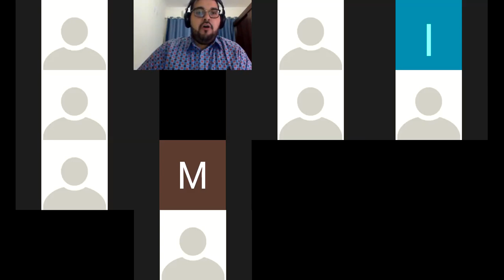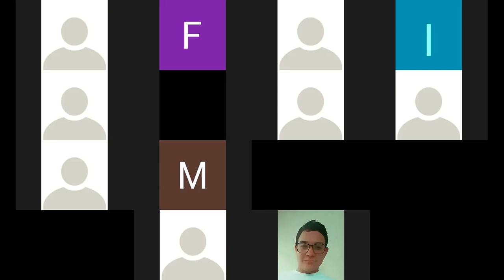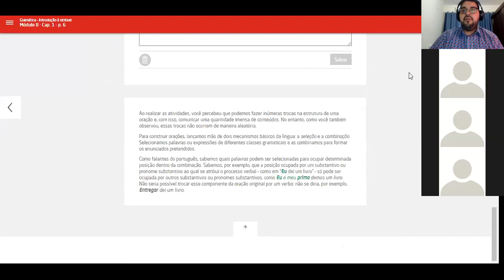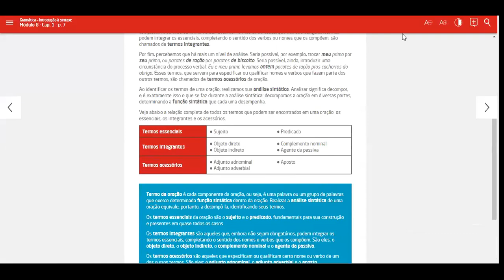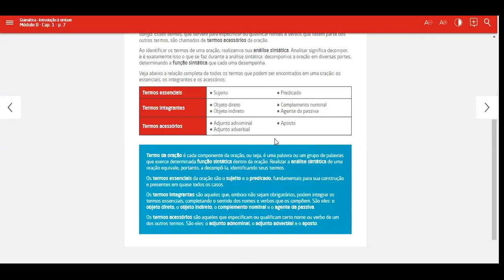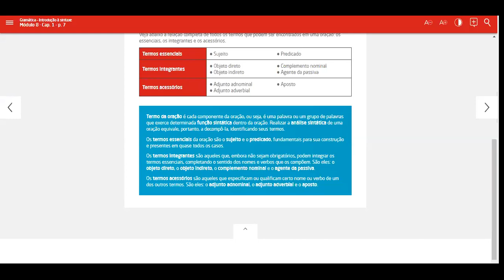Aula 2º ano 17/06 Gramática Termos da Oração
Módulo 8 (Capítulo 1)